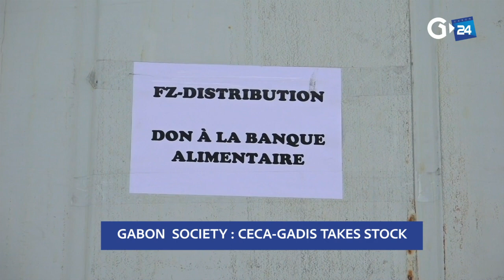GABON - CECA GADIS TAKES STOCK